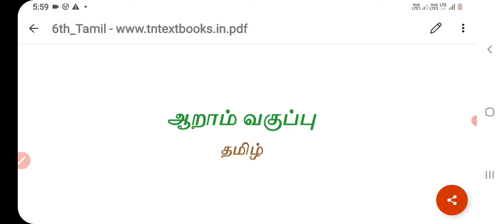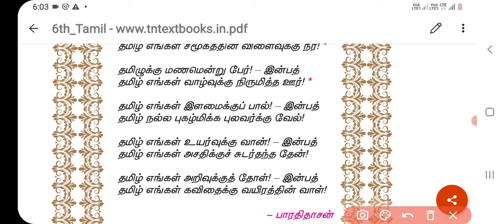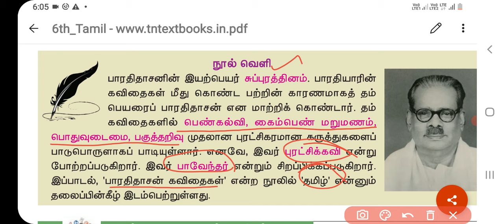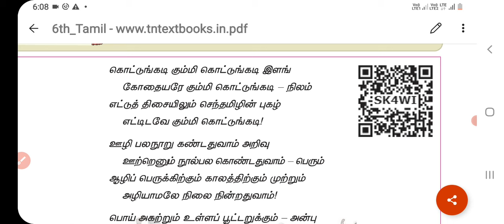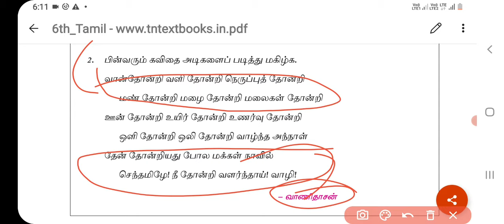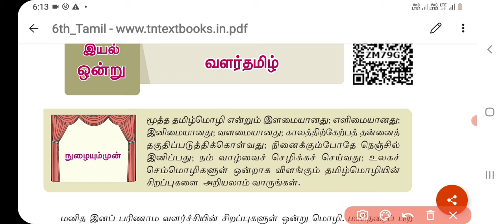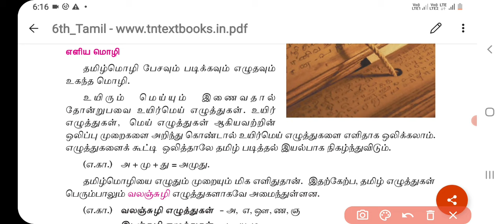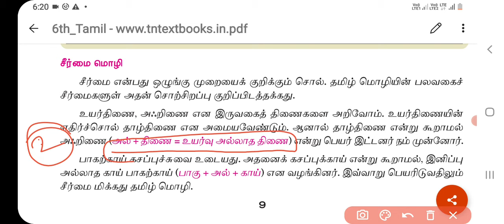TNPSC| GROUP 4| 🎯🥉ஆறாம் வகுப்பு இயல் 1| 6th tamil importent points 🥉🎯| unnal mudium 🥉✍️🎯